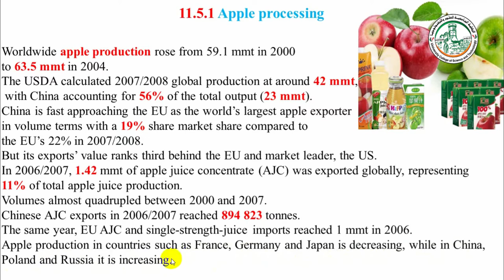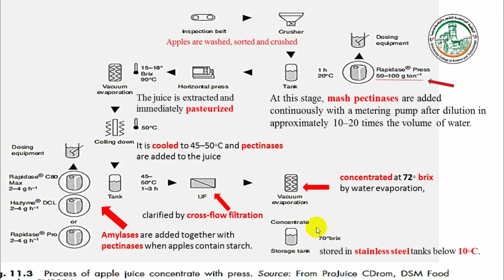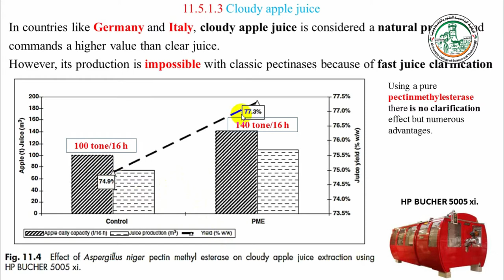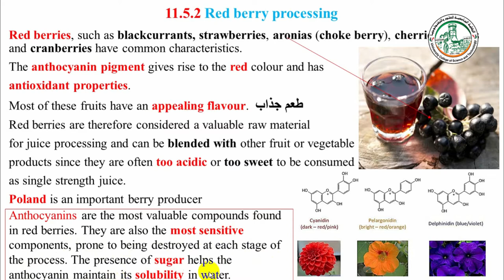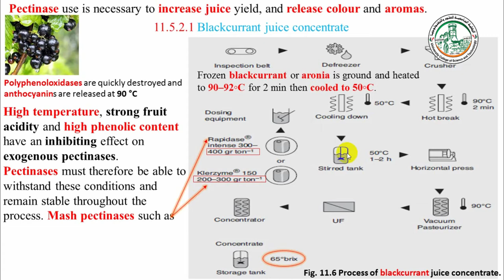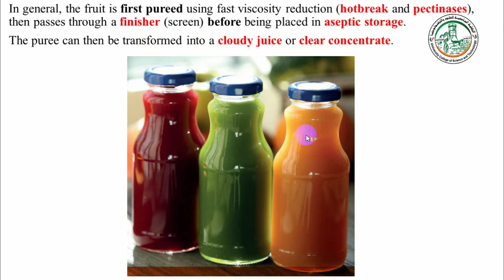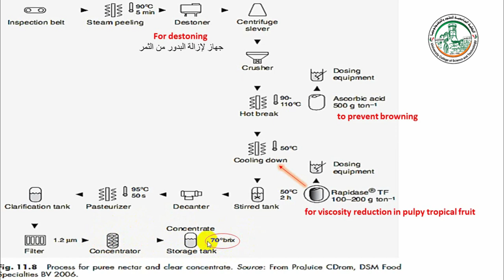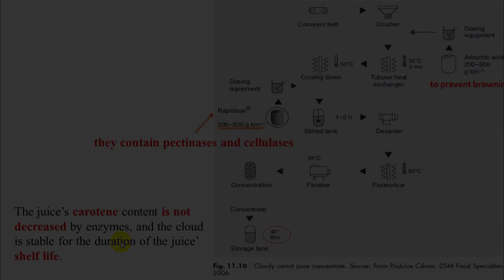Enzymes in fruit and vegetable processing and juice extraction2